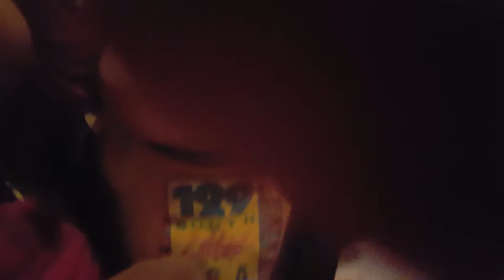cpk shrek the movie part 2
hey guys another trip to the shrek world😃😄😆😉😊😋😎😘😗😙😚☺